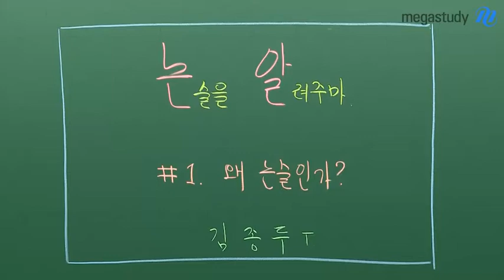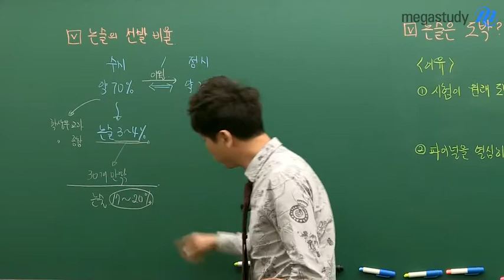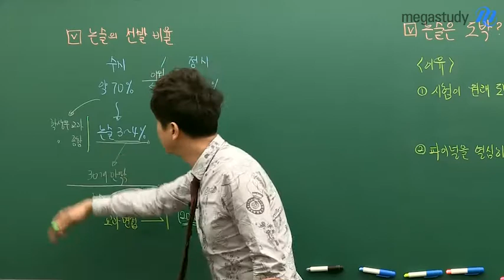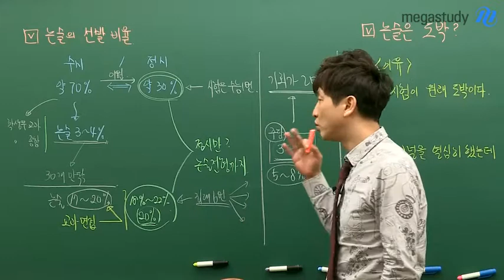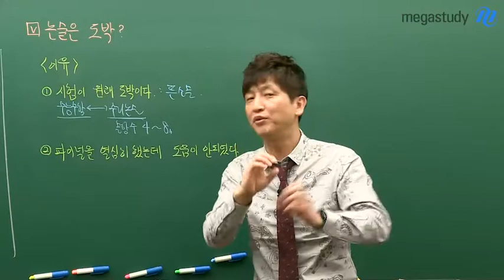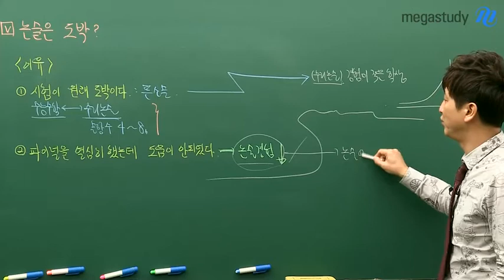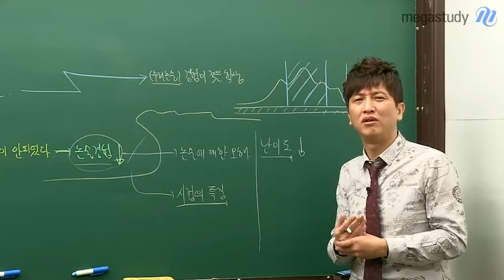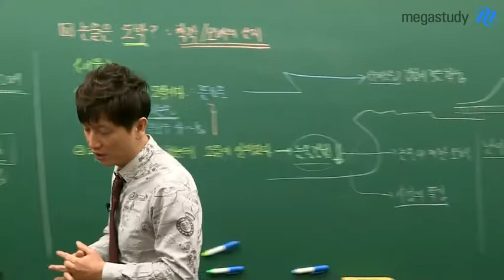[메가스터디] 논술 김종두쌤 - [논.알]시리즈 1탄!, 왜 논술인가??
# 메가스터디 # 논술 김종두

지금부터 논술에 관련된 정보를

시리즈로 설명해드리겠습니다!!

(첫번째 주제 : 왜, 논술인가??)

V 논술의 선발 비율

V 논술은 도박? : 착각/오해의 소지!